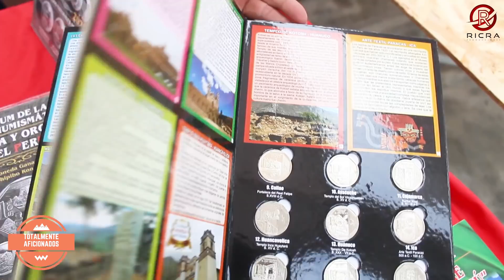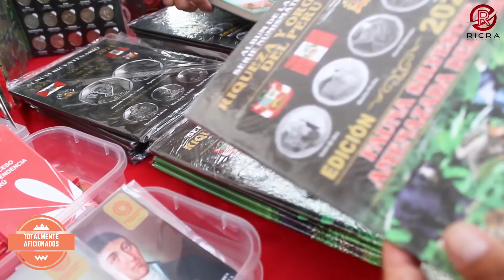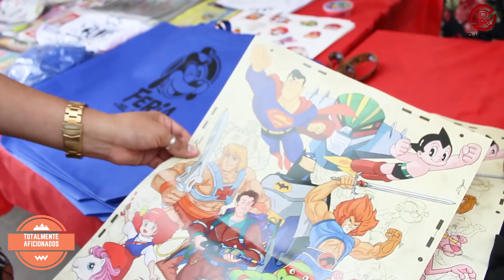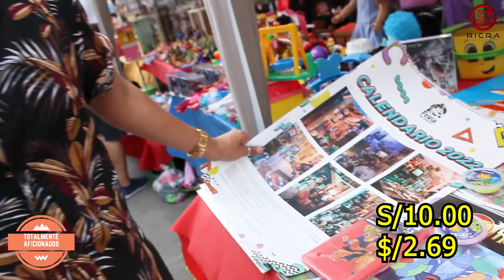Nueva Cacería en la Feria del Juguete 2022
TOTALMENTE AFICIONADOS

Copyright Ricra Producciones ©